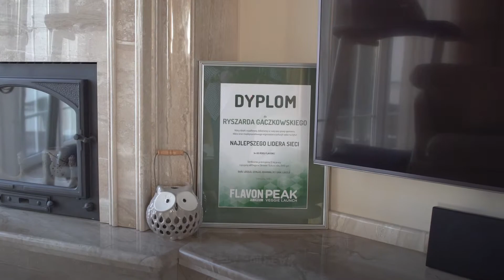Business strategy- from our polish leaders' point of view